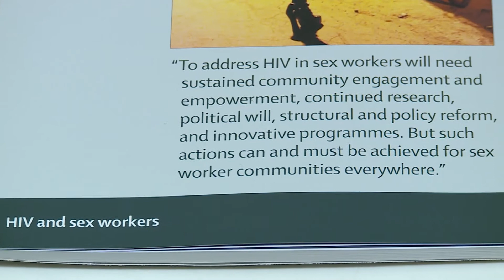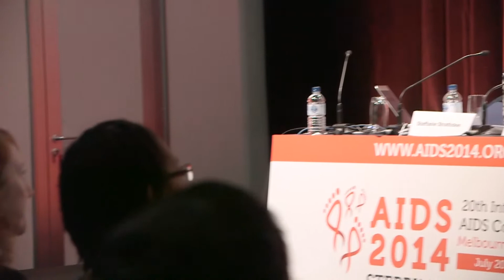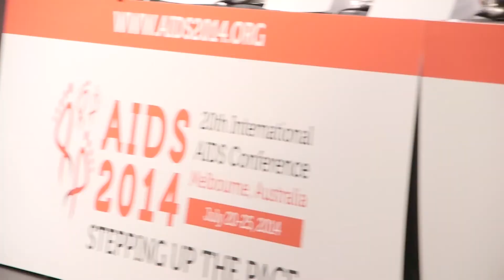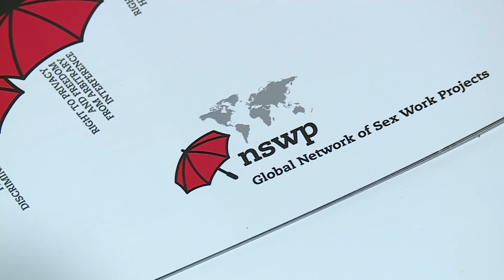Lancet Series: HIV and Sex Workers - AIDS 2014 Conference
AIDS 2014 TV hears from some of the authors of the new Lancet Series on HIV and Sex Workers.